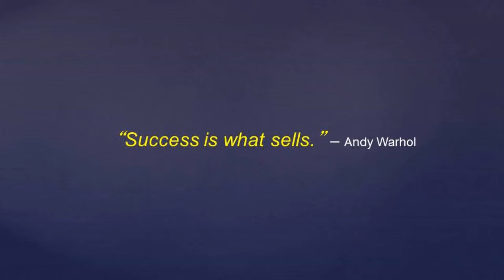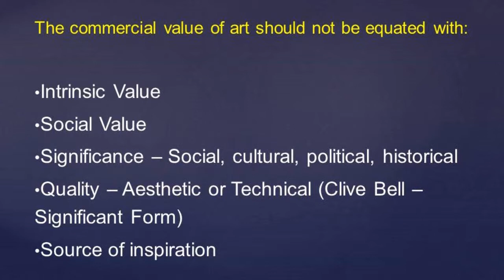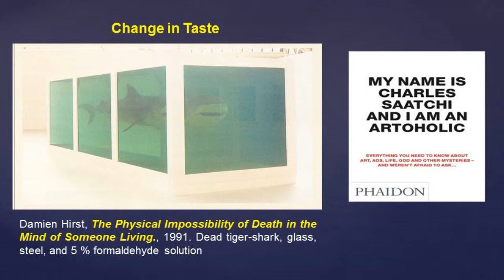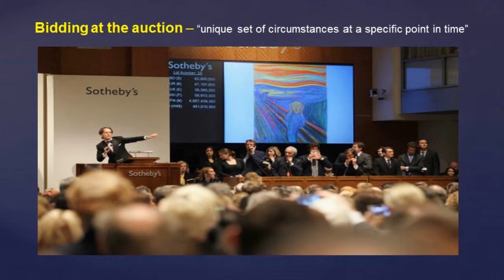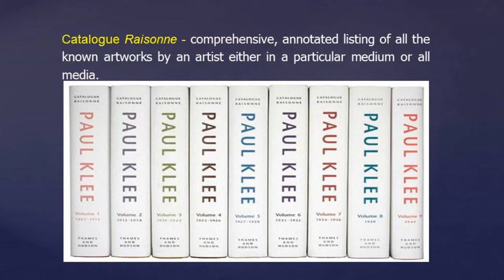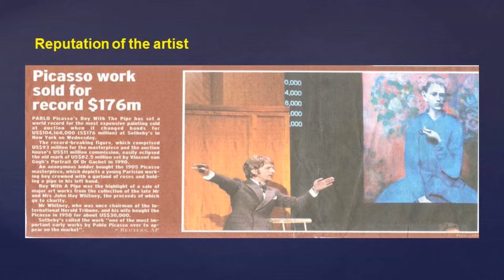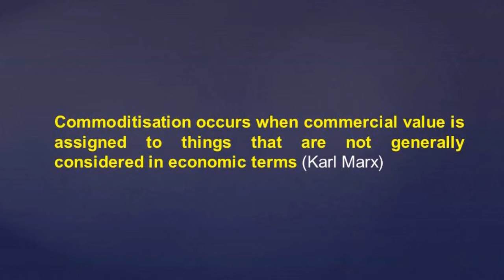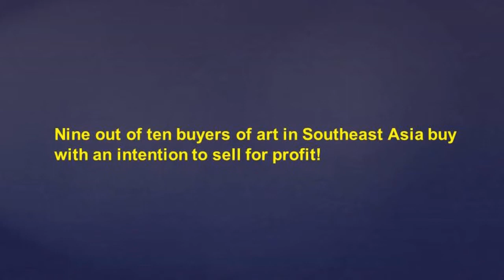The Value of Art Highlights Video